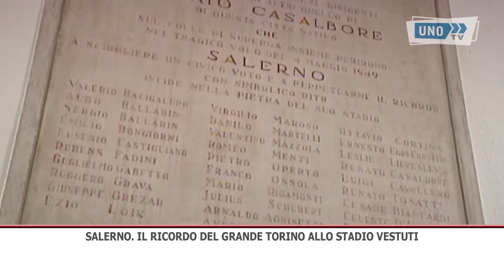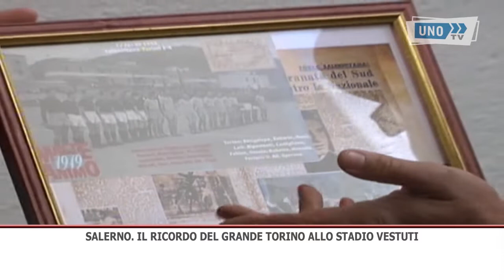SERVIZIO SALERNO STADIO VESTUTI IL RICOEDO DEL GRANDE TORINO 1